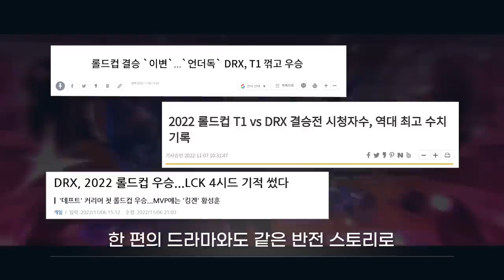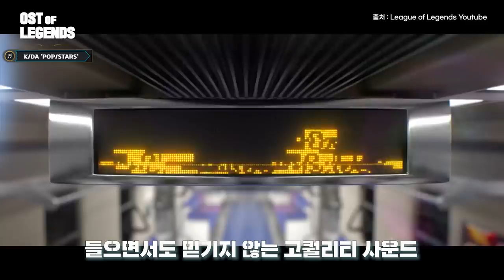[EN] [💜OST of LEGENDS] Fire to the Fuse (Ft. Jackson Wang, 88rising), K/DA, True Damage｜Stone Music+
롤드컵 여운이 안가셨을 때
들어주는 레전드 OST들 🔥

[💜OST of LEGENDS] Fire to the Fuse (Ft. Jackson Wang, 88rising), K/DA, True Damage｜Stone Music+

라이엇 게임즈 아티스트 채널